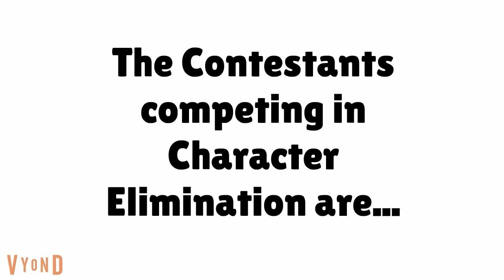Get Ready For Character Elimination!